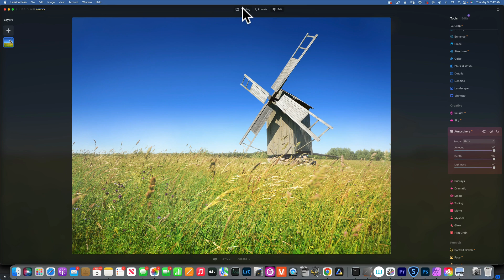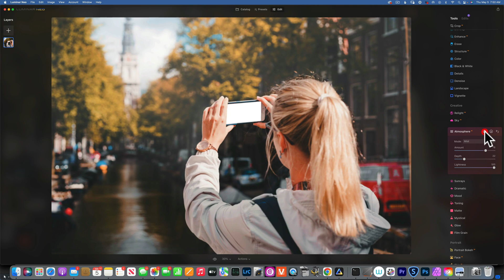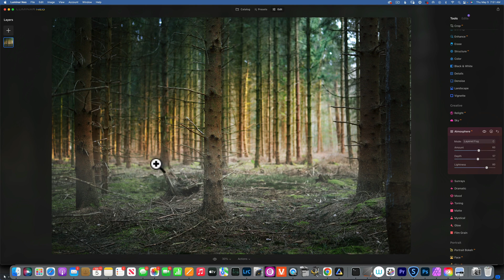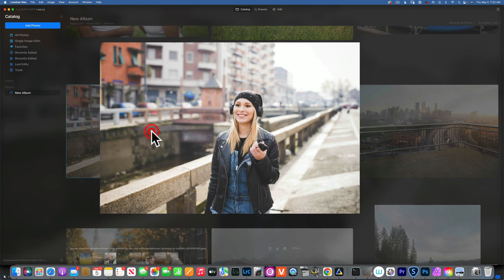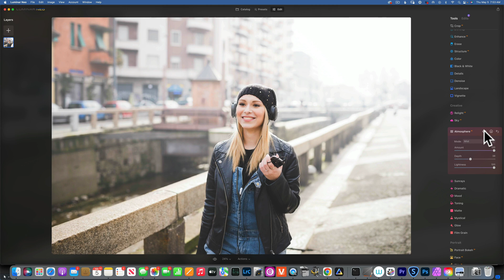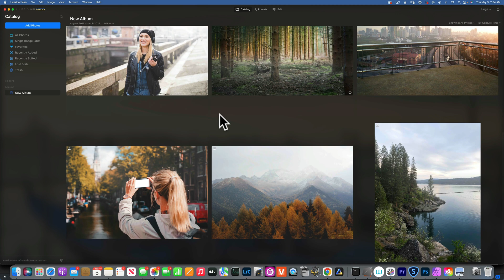Luminar Neo, Atmosphere AI explained with examples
In this Luminar Neo tutorial will take a better look at Atmosphere Ai, how it works, when and how to use it with plenty of examples. # luminarneo

The  links in my video description are affiliate links, which means at no extra cost to you, I will make a small commission if you click them and make a qualifying purchase

Recommended Channel Tools:
If you're a fellow YouTuber, I highly encourage you to check out TubeBuddy. It's a fantastic tool that saves me hours each month.

Studio Lights I Use:

Godox AD600 Pro AD600Pro 600Ws TTL Outdoor Flash with Li-ion Battery HSS 1/8000s Strobe Light, Built-in Godox 2.4G Wireless X System Compatible for Canon Nikon Sony FUJIFILM Olympus Panasonic.

Godox AD400Pro All-in-One Outdoor Flash Strobe, 400W 2.4G TTL Portable Speedlite with Battery and AC/DC Powered with Bowens Mount and Godox Mount.

Godox AD300Pro AD300 Pro, 300W 2.4G TTL Flash Strobe Monolight, 1/8000 HSS, 0.01-1.8S Recycle Time, 300 Full Power Pops, 5600±100K, 12W Brightness Adjustable Bi-Color Modeling Led, W/Handheld Grip.

GODOX AD200Pro AD200 Pro with BD-07 Barn Door Honeycomb Grid 4 Color Filter Kit, Standard Reflector with Soft Diffuser, 200W 2.4G Flash Strobe, 1/8000 HSS, 500 Full Power Flashes, 0.01-2.1s Recycling.

Godox Flash AD100Pro AD100 Pro Strobe Light Photography, 100Ws 2.4G Flash Strobe, 1/8000 HSS, 0.01-1.5s Recycling, 360 Full Power Flashes, 2600mAh Battery, Support TTL/M/Multi-Functions with Tripod.

Godox V860II-S TTL 2.4G High Speed Sync 1/8000s GN60 Li-ion Battery Camera Flash Speedlite Light Compatible for Sony Cameras & Godox XPro-S Wireless Flash Trigger Transmitter.

Godox SZ150R RGB Video Light, 150W LED Light 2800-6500K Full Color, 37 Lighting Effects, APP Control/DMX Control, with Carry Bag + BD-04 Barn Door.

Godox VL300 VL300W 5600K White Version LED Video Light Continuous Output Bowens Mount Studio Light App Control & Remote, with V-Mount Platte Controller & BD-04 Barndoor.

Godox SA-17 Kit for Godox SA-P Projector to Bowens Mount S30 VL150 VL200 VL300 SL200II LED Continuous Light with Godox SA-P Projection Attachment + Godox SA-06 Iris + Godox SA-09-003/004 + Godox SA-10.

Godox V1-S Flash for Sony, 76Ws 2.4G TTL Round Head Flash Speedlight, 1/8000 HSS, 480 Full Power Shots, 1.5s Recycle Time, 2600mAh Lithium Battery, 10 Level LED Modeling Lamp, W/Cleaning Cloth.